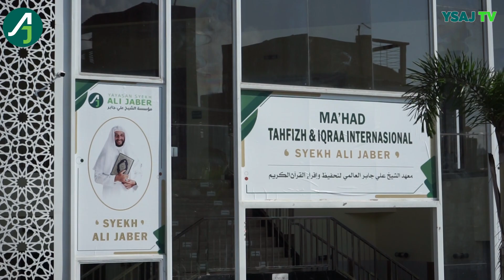Testimoni Wali Santri Ayahanda Supriono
Bergabung dengan channel ini untuk mendapatkan akses ke berbagai keuntungan:
Dukung dan ikuti chanel youtube kami "MAHIR DENGAN ALQUR'AN"